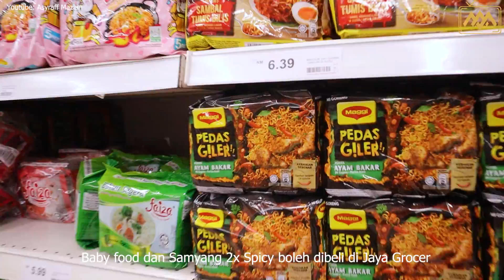SAMYANG RAMEN CHALLENGE SAMPAI MUNTAH HIJAU! | Peluh macam Mandi !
Samyang Ramen Challenge Malaysia sampai muntah hijau! Peluh sampai mandi ! Plan nak try Paqui tapi tak sangka dah Expired! So nak Challenge apa lagi ya?

✅JOIN ASYRAFF MAZLAN MEMBERSHIP!